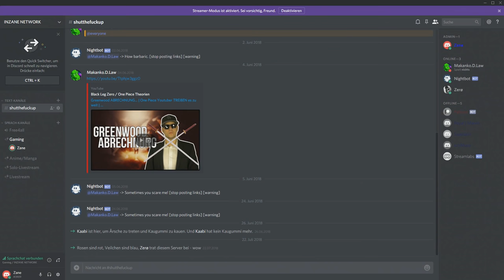Gol. D. Rogers Haki | Das Vierte Haki ☠ ONE PIECE THEORIEN [Kapitel 917+]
Hatte Gold Roger Haki oder nicht? Wie stark war es? Was uns das Databook Vivre Card über Gold Rogers Haki sagt.

«ONE PIECE»
Eiichiro Oda
Shueisha, 1997

► Animo: FaceFaultTV

MEINE LIVESTREAMS

RECHTLICHES